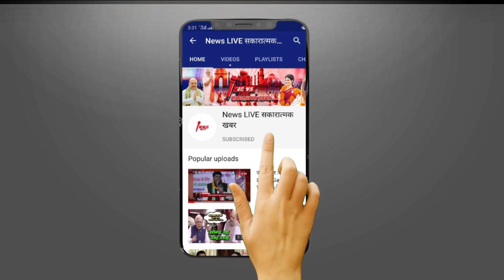OP RAJBHAR को बीजेपी के मंत्री Anil Rajbhar ने बता दिया माफियाओं का संरक्षक - Akhilesh पर भी बिफर गए